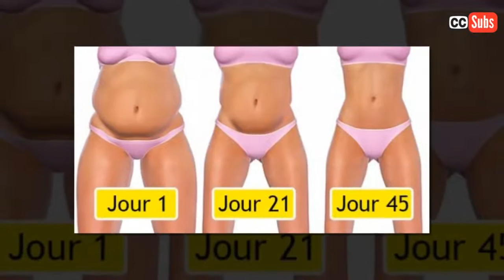4 exercices à faire pour avoir un ventre plat (très facile !)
Pour certains et certaines, prendre soin de soi et de son corps est devenu aujourd’hui une priorité absolue, voire une obsession... Nous ne pouvons pourtant pas leur en vouloir (du moins pas totalement), car s’adonner régulièrement à des exercices et pratiquer des activités physiques en tout genre ne peut être que des initiatives bonnes pour la santé. Tour d’horizon des meilleurs exercices à effectuer pour obtenir un ventre plat (sans faire d’abdos s’il vous plait…).